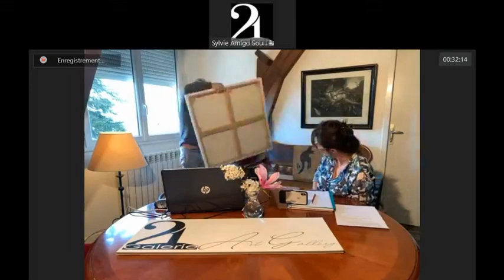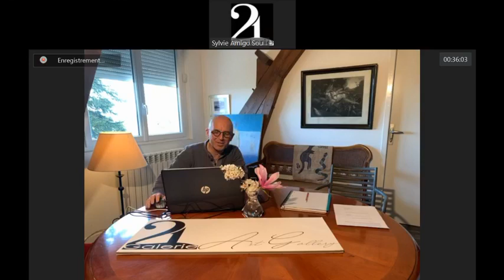Le Direct 21 - Jour 2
Nous voilà confinés pour un temps indéterminé !
Afin que le temps soit:
Moins long
Plus agréable
Moins isolé
Plus amical
Nous avons décidé de vous faire partager le lundi, mercredi et vendredi à partir de 16h , les secret de la galerie et de ses artistes.
Sur la page FB de la Galerie nous émettrons en direct et partagerons les impressions, les créations, les coulisses et les témoignages de nos artistes.
Retrouvez nous tous les LUNDI MERCREDI ET VENDREDI à 16h pour un goûter partagé.